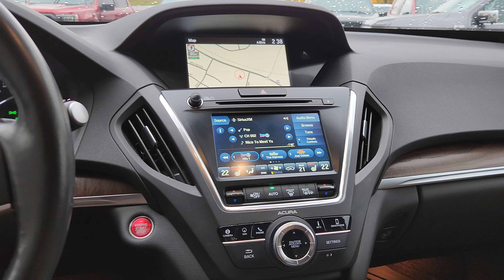22Q585 - 2018 Acura MDX